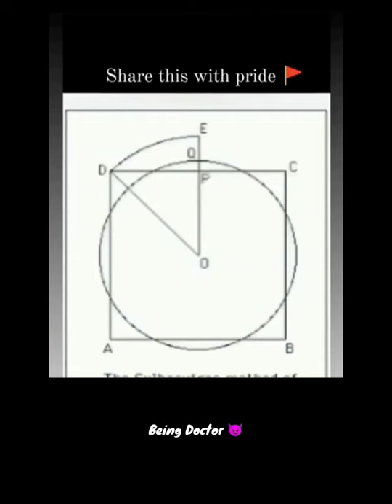Ayurveda - Ek Virasat 👑 | Share this with Pride 🇮🇳